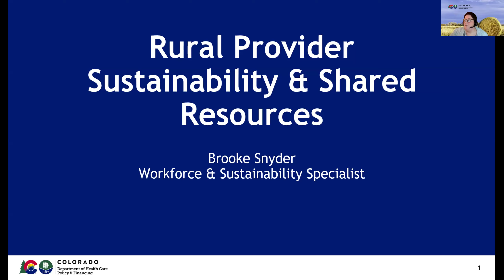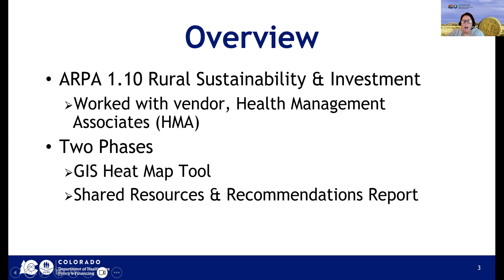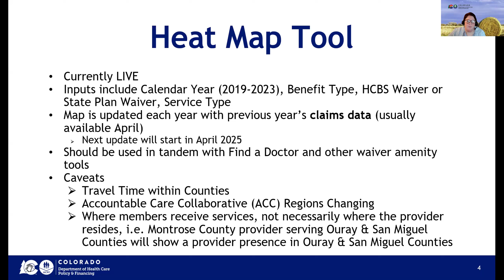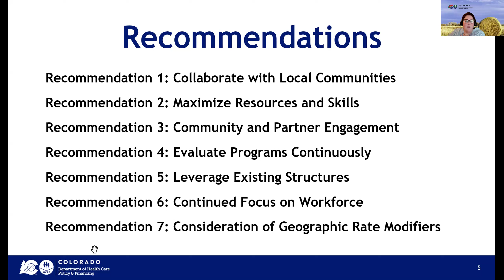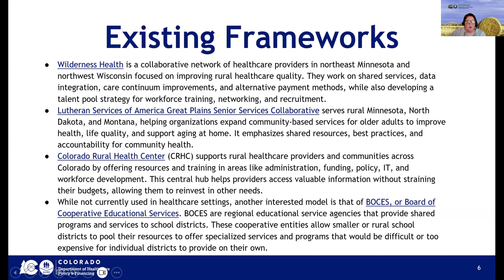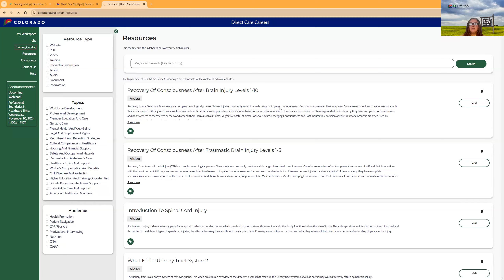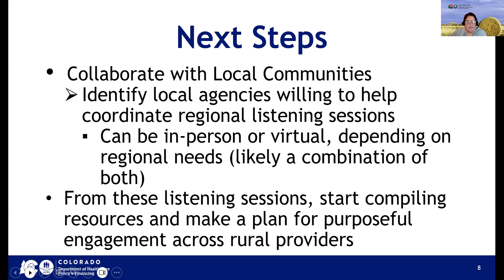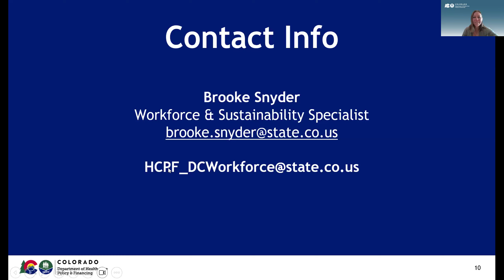Rural Provider Sustainability Report Overview - 11.19.2024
This webinar shares the Rural Provider Sustainability and Shared Resources Final Report. This report highlights the important work done through ARPA 1.10 Rural Sustainability and Investments project and includes recommendations for next steps.